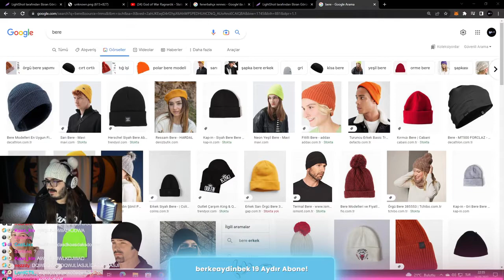Kemal'in Trendyol Arama Geçmişi İfşa (Kendine Müzisyen)